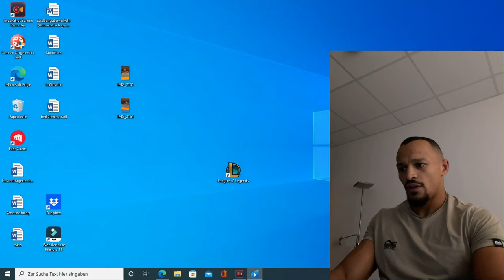Ringen/ Abus Magomedov / Reaction/ Karan Mosebach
Whats poppin Fam.
Heute reagieren wir auf einen Ringkampf von Abus Magomedov in der 2. Bundesliga.
Wie gefällt euch das Ganze und auf welche Kämpfe können wir zukünftig reagieren?